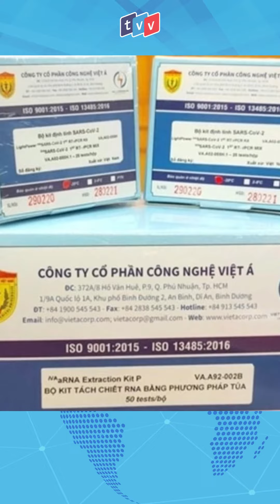Kiến nghị nâng cao kiểm soát quyền lực người đứng đầu 2 Bộ sau vụ Việt Á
Tại kết luận điều tra vụ sai phạm mua sắm kit test của Công ty Việt Á, Cơ quan cảnh sát điều tra Bộ Công an đã đưa ra đánh giá về nguyên nhân, điều kiện dẫn đến hành vi phạm tội của các bị can. tại Bộ Khoa học và Công nghệ (KH&CN), kết luận cho rằng cơ quan này đã buông lỏng, thiếu kiểm soát trong việc thực hiện đề tài nghiên cứu khoa học, trong các khâu: Phê duyệt nhiệm vụ, tổ chức chủ trì, cá nhân chủ nhiệm, đơn vị phối hợp; kinh phí, theo dõi sử dụng và thanh toán kinh phí; quản lý thực hiện đề tài, xử lý kết quả thực hiện đề tài. Đối với Bộ Y tế, cơ quan điều tra đánh giá Bộ này đã thiếu kiểm tra, giám sát đối với công tác quản lý Nhà nước về sinh phẩm y tế, hiệp thương giá, kiểm tra giá hiệp thương; không quy định rõ trách nhiệm, nhiệm vụ của các cá nhân... Với sự buông lỏng, thiếu kiểm tra giám sát tại 2 cơ quan trên, Chủ tịch kiêm Tổng Giám đốc Công ty Việt Á đã lợi dụng, móc ngoặc thông đồng với cán bộ để thu lời bất chính, gây thiệt hại đặc biệt nghiêm trọng tài sản Nhà nước, tổ chức, cá nhân. Từ những nguyên nhân nêu trên, Cơ quan cảnh sát điều tra Bộ Công an đưa ra 7 kiến nghị, trong đó có việc Bộ KH&CN và Bộ Y tế cần nâng cao năng lực kiểm soát quyền lực của người đứng đầu, kiểm soát hoạt động của các cơ quan chuyên môn về quản lý nhiệm vụ khoa học và công nghệ, quản lý sinh phẩm y tế, đảm báo khách quan, minh bạch và đúng pháp luật.

- Công ty TNHH Công nghệ và Truyền thông TVV
Mạng xã hội:
Những chủ đề chia sẻ:
- Kênh thông tin tổng hợp